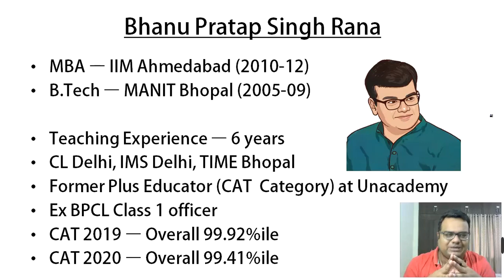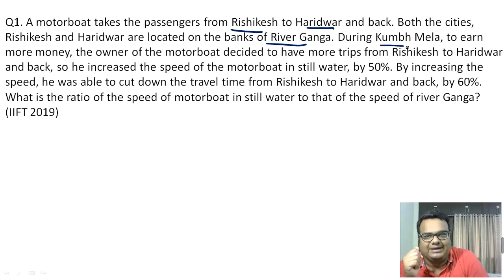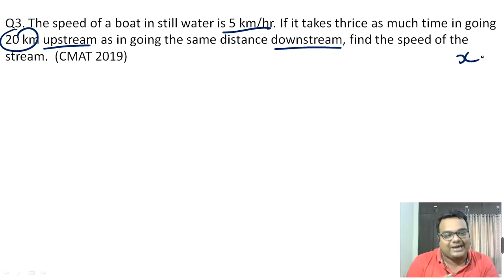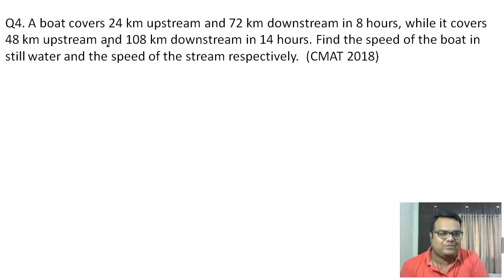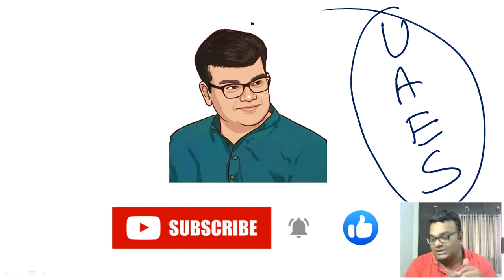TSD - Boats and Streams 2/2